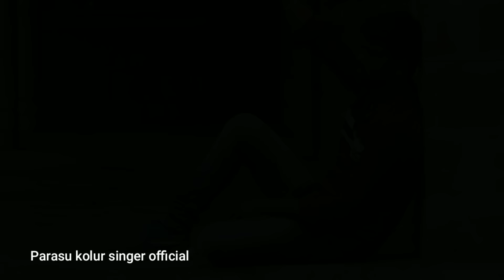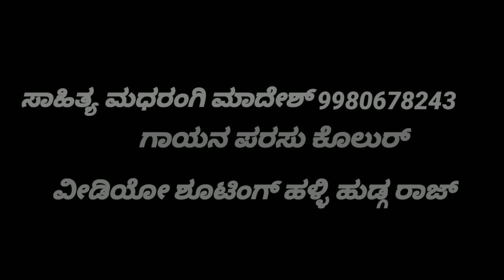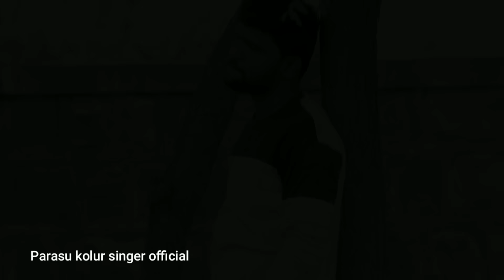kolarasip rokkan new parasu kolur janapad song/ಕೊಲರಶೀಪ ರೊಕ್ಕನ ತುಡಗಮಾಡಿ ಜಾನಪದ ಪರಶುಕೋಲೂರ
ಕಾಲರ್ಶಿಪ್ ರೊಕ್ಕನ ತುಡಗ ಮಾಡಿ ನಿಮ್ಮವ್ವನ ಫೋನ ನಿನಗೆ ಕುಂಡಸಿ ಕೊಟ್ಟನು ಪರ್ಸು ಕೊಲ್ಲುರ್ ಹೊಸ ಜಾನಪದ ಗೀತೆ kolaraship rokkan tudaga madi nimma avvan new parasu kolur janapad song

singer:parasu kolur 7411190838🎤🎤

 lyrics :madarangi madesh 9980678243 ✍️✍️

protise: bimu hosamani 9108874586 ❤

 Editing : halli hudag raj 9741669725 🎥🎥

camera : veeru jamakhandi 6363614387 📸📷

label: parasu kolur singer official

helping: srs music tem